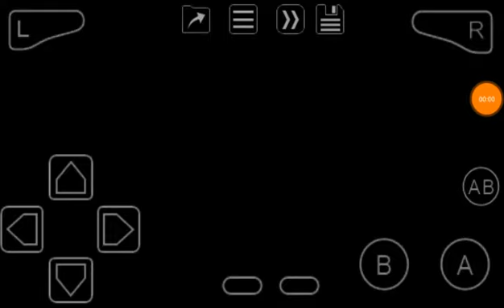V-Rally 3 (GBA) Sweden Stage 2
final stages